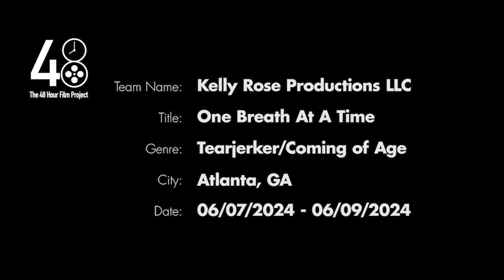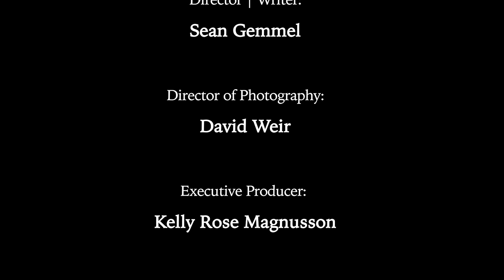One Breath At A Time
A coming of age story about a boy whose mother and him created an alternate world and then she died.

KellyRoseProductionsLLC.com